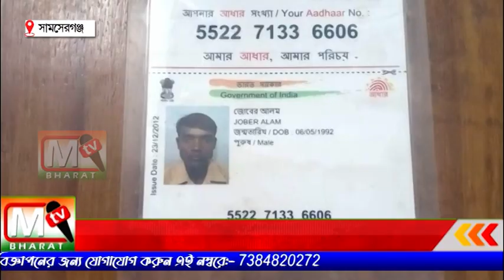Samserganj: গ্যাস সিলিন্ডার বিস্ফোরণে মৃত্যু হলো এক যুবকের সামসেরগঞ্জে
ঘটনাস্থলেই মৃত্যু হয় জোবের আলম নামে ওই যুবকের। গ্যাস সিলিন্ডার বিস্ফোরণে যুবকের মৃত্যুতে এলাকায় ব্যাপক চাঞ্চল্য সৃষ্টি হয়। খবর পেয়ে ঘটনাস্থলে পৌছায় সামসেরগঞ্জ থানার পুলিশ। দেহ উদ্ধার করে ময়নাতদন্তে পাঠায় পুলিশ।